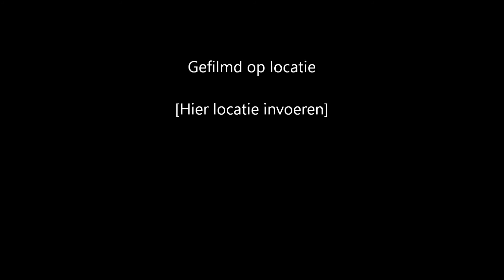Candy puppies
lunchtime puppy